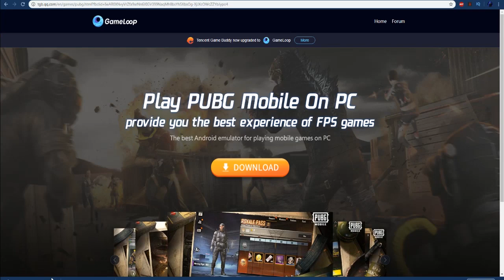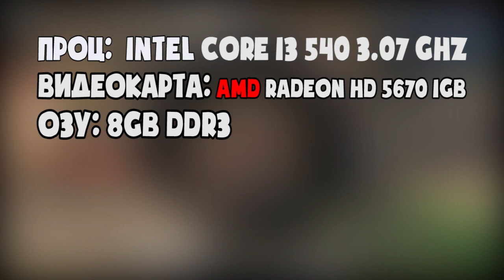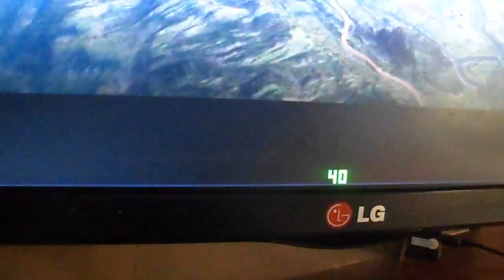КАК поствить call of duty mobile на пк тест фпс на слабом пк!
Всем привет ! В этом видео я решил рассказать о том как скачать call of duty mobile  на ПК. Если с вопросом как поиграть в call of duty mobile на android ответ очевидный   нужно скачать его с плей маркета,  то вот с call of duty mobile на пк все не так просто для того чтобы поиграть вам нужно будет скачать официальный  эмулятор скачать который вы сможете по ссылке ниже . ну а я пока расскажу как поиграть в call of duty mobile . И так первым делом скачиваем эмулятор , затем его устанавливаем вот и ответ га вопрос как поиграть в call of duty mobile слабом пк .Системные требования call of duty mobile не такие уж и высокие его потянет даже устройство с 2 гб озу на борту если это телефон , но вот для эмулятора нужно уже 4 и больше. Геймплей  у  call of duty mobile очень динамичный и захватывающий лично мне понравился , кстати это видео также можно считать call of duty mobile обзор на пк , хотя это больше тест фпс на слабом ПК.Call of duty mobile вышла 1 октября на все устройства.

На этом у меня все !